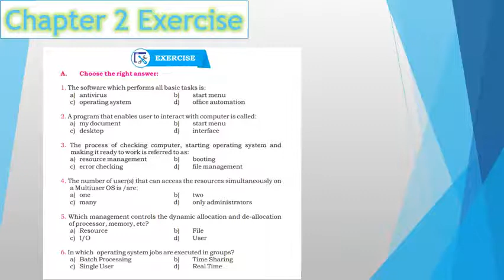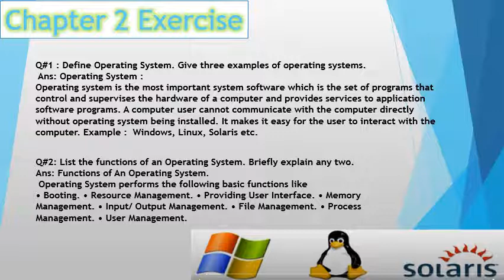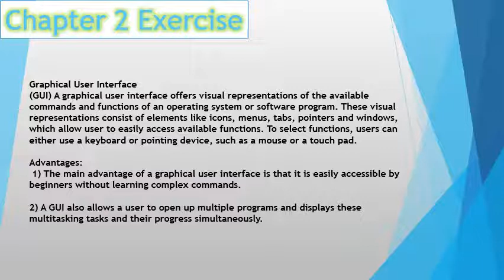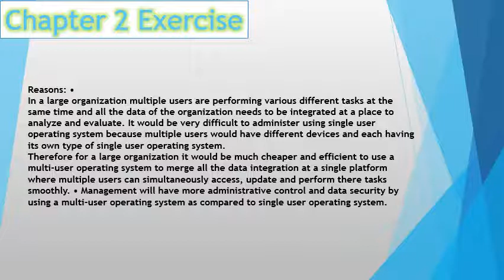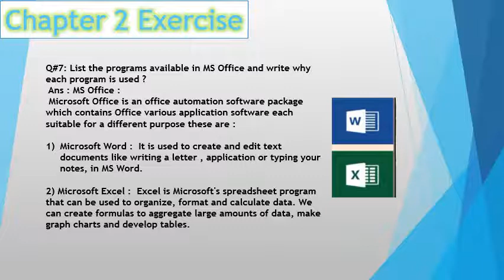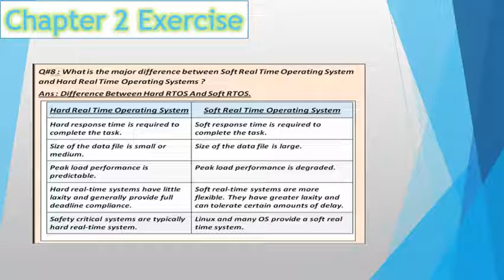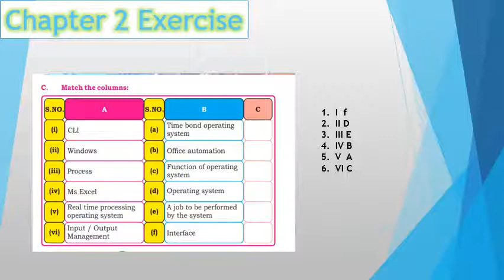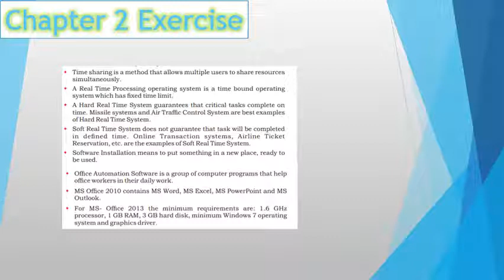Computer Science Ninth (IX) | Chapter 2 Fundamentals of Operative System All Exercises New Syllabus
A detailed explanation of Introduction to Computers for Class Ninth (IX) Sindh Textbook board (New Syllabus)

Topic Covered
Chapter 2 Fundamentals of Operative System
Complete Chapter SLO 2.1, 2.2 and 2.3
All Exercise
Also, See
Chemistry for Class Ninth (all Chapters)